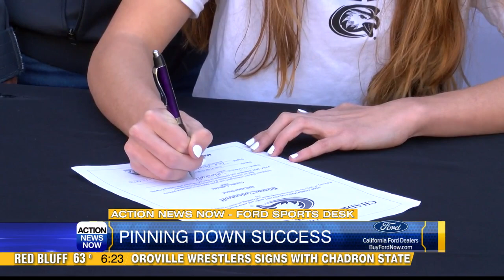Oroville High School wrestler Brianna Vollendroff signs to wrestle at Chadron State College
Oroville Senior Brianna Vollendroff signed to wrestle at Chadron State College. She was the team captain and finished top 24 in the state in 2022.